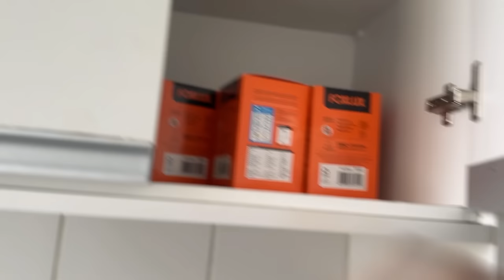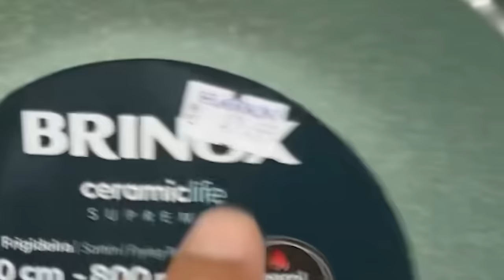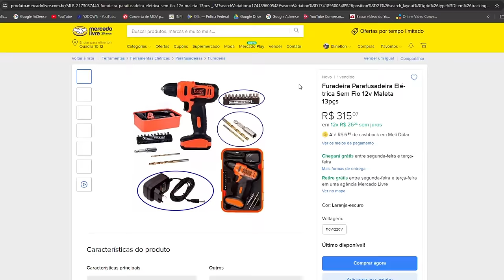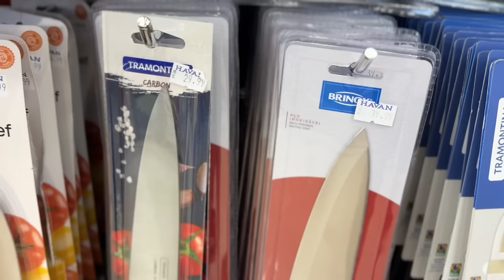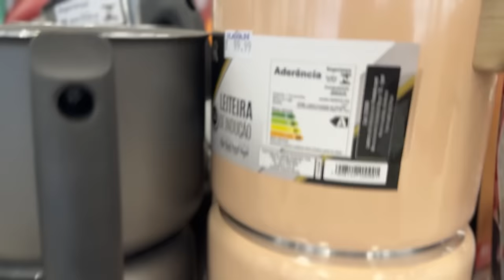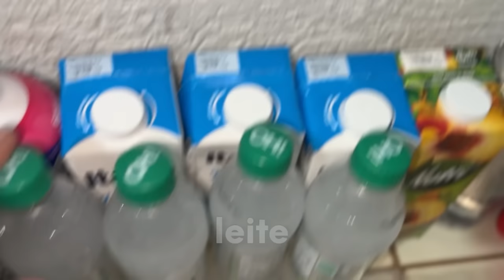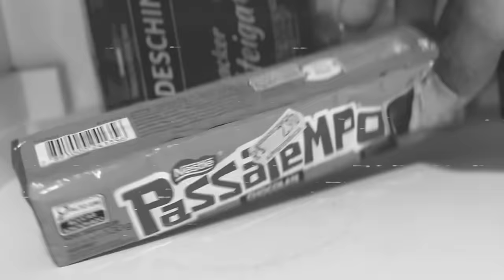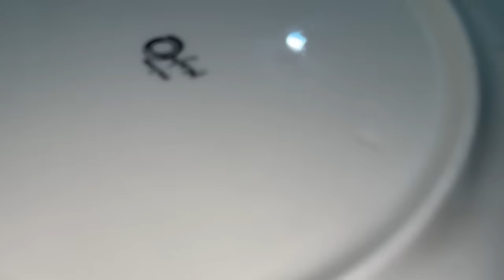ORGANIZANDO A COMPRA DO MÊS & PRIMEIRA JANTA MORANDO SOZINHO 🏡😍